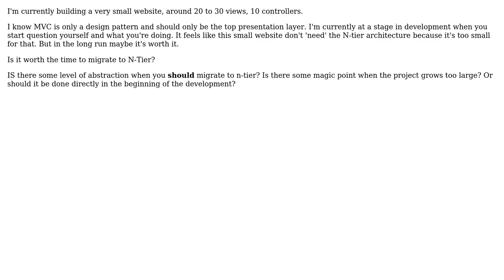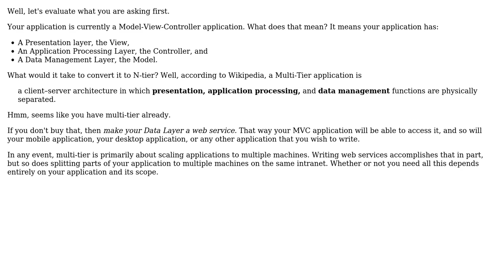Software Engineering: Should I Make my ASP.NET MVC N-tier? (2 Solutions!!)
Software Engineering: Should I Make my ASP.NET MVC N-tier?

With thanks & praise to God, and with thanks to the many people who have made this project possible! | Content (except music & images) licensed under CC BY-SA | Music | Images & others | With thanks to user Robert Harvey user J.Olsson user Adam Zuckerman and the Stack Exchange Network Trademarks are property of their respective owners. You are responsible for your own actions.